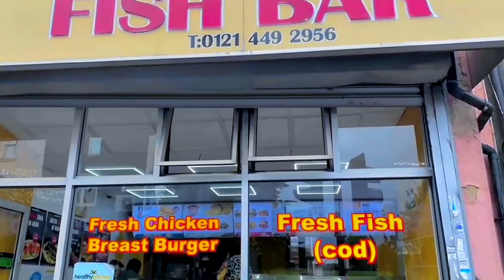LAMB CURRY AT A FISH AND CHIP SHOP? | KHANS FISH BAR | HALAL FOOD REVIEW | THE FOOD GOVERNOR.